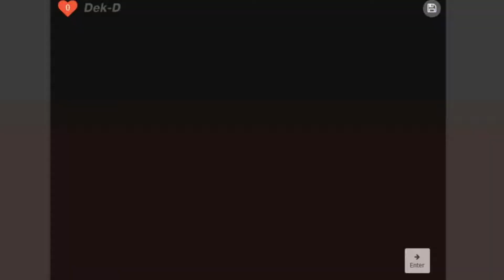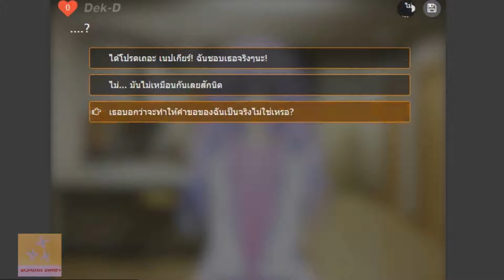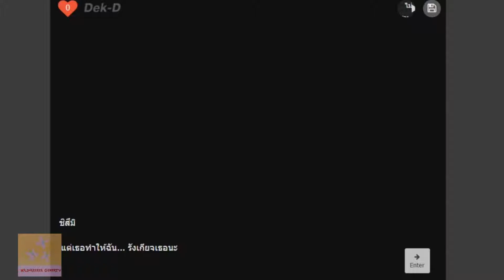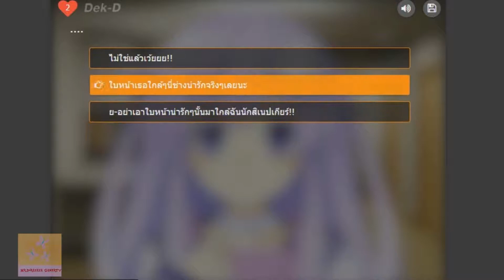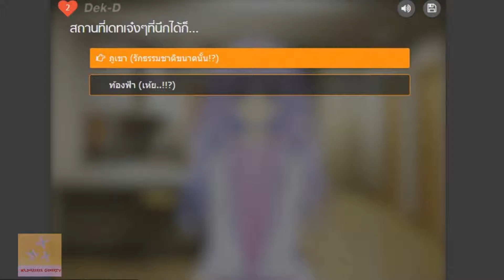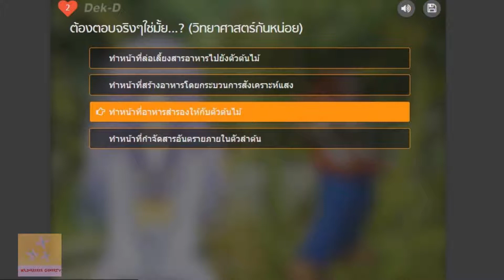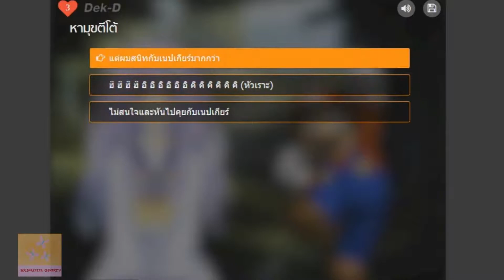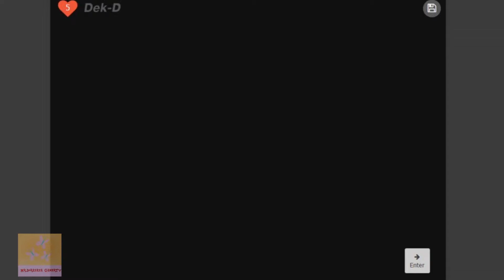ก็เธอรังเกียจฉันนักนี่ | Wonder Valentine Ep.3